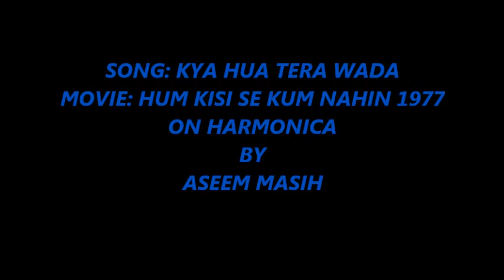Kya hua tera wada (harmonica) Aseem Masih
Hello !! friends song "kya hua tera wada" movie "hum kisi se kum nahin" 1977.on tower chromatic harmonica. hope you will like .thanks.